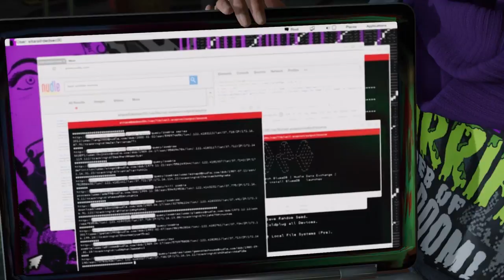Watch Dogs 2 - Limp Nudle: ALPHABET SOUP - Gameplay Walkthrough - Part 15 (PS4)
Watch Dogs 2 Gameplay Walkthrough Part 15 has no reviews and includes the Campaign Mission, “Limp Nudle: Alphabet Soup” on PS4. This Watch Dogs 2 Gameplay includes a non-review Walkthrough, story missions, cut scenes and in-game characters. Domo Ubisoft.

“Similar to its predecessor, Watch Dogs 2 is an action-adventure game with stealth elements. Played from a third-person perspective, the game features an open world set in a fictionalized version of the San Francisco Bay Area, an area more than twice as large as the Chicago setting from Watch Dogs.  The Bay Area consists of four different areas: San Francisco, Oakland, Marin, and Silicon Valley, all of which have different characteristics and aesthetics.

Players can navigate the city on-foot or by the various vehicles featured in the game, such as cars, trucks, motorbikes, quad bikes and boats.  The driving mechanic was overhauled and was designed to be more accessible.  The players can also shoot their weapons while driving.  Marcus also has improved acrobatic skills, and has the ability to parkour around the city. Players can use different methods to approach the game's missions, choosing between the aggressive approach, in which they defeat enemies with guns which are made with a 3D printer, explosives like mines, or Marcus' own melee weapon, the thunderball, a billiard ball attached to a bungee cord.

Alternatively, players can use the stealth approach, in which they can evade enemies or paralyze them temporarily with Marcus' taser.  Players can also complete the game through hacking alone. When players commit too many crimes in the open world, police officers will become alerted and will attempt to arrest the player.  The game upgrades system also returns, with items being divided into three categories: Stealth, Aggressor, and Trickster. Players can choose their upgrades in accordance to their own playstyle.”
Wikipedia

ESRB Rating: M for Blood, Intense Violence, Nudity, Sexual Themes, Strong Language, Use of Drugs

Genre: Action-adventure, Third-person shooter
Mode: Single-player, Multiplayer
Developer: Ubisoft Montreal
Publisher:  Ubisoft
Platforms: PlayStation 4, Xbox One, Microsoft Windows
Composer: Hudson Mohawke